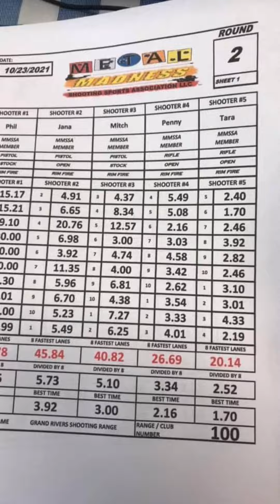Match day October 23, 2021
Highlights from our Saturday match! We tried out our new Ruger range gun and had a great time together!